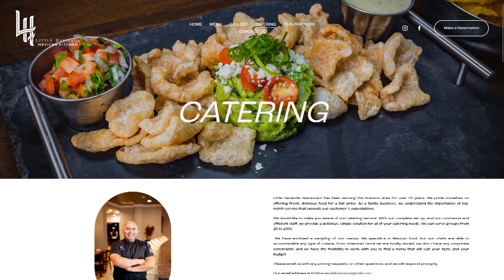Little Hacienda has so much to offer